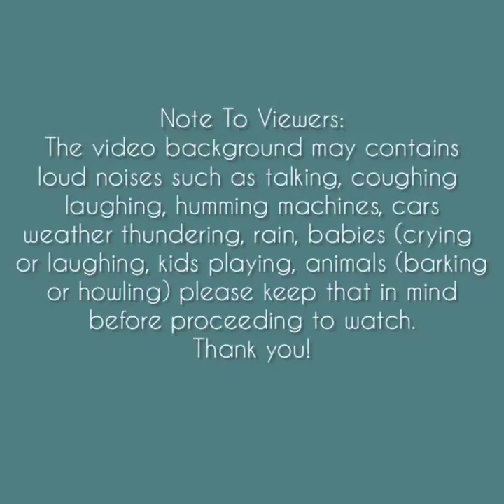Asmr | Small Rectangle Matcha Ice Eating Sounds [Solo: fxy] Compilation 🌸